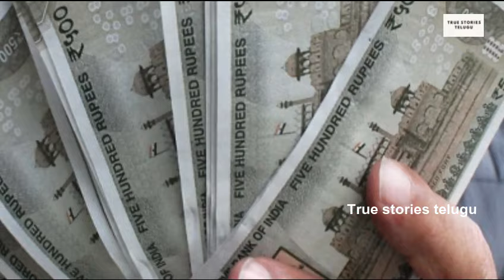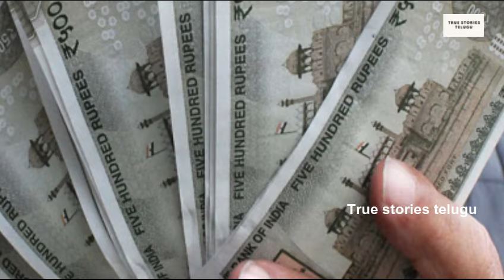మార్కెట్లో కూరగాయలు కొనడానికి వెళ్లిన మహిళ చీర లోపల నుండి ఏం బయటకు వచ్చిందో చూస్తే షాక్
WATCH : మార్కెట్లో కూరగాయలు కొనడానికి వెళ్లిన మహిళ చీర లోపల నుండి ఏం బయటకు వచ్చిందో చూస్తే షాక్